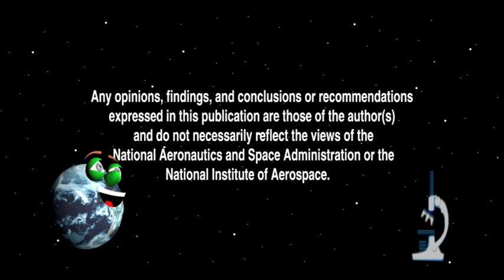Our World: The Rock Cycle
Find out how rocks brought to Earth by the Apollo astronauts have helped NASA learn more about the rock cycle. Compare igneous, sedimentary and metamorphic rocks found on Earth to three types of rocks found on the moon.